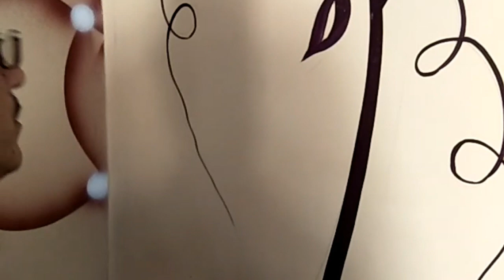3D wall painting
deewar kyono opar  pul banaa rahe the complete video nahin hai wall k design hi